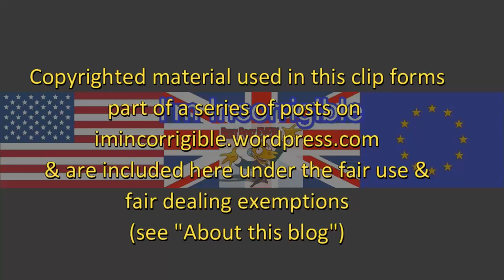LibDems predicted to pick up 100 seats in Brexit fightback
Sunday Politics 2 April 2017